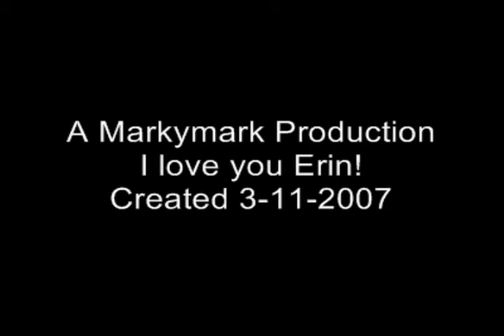THE CIRCLE of LIFE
A slideshow biography featuring my daugther Erin and her walk through life. Photo's collected and arranged by her Dad, Mark.
Music selection: The Circle of Life - Elton John.
Another fine Markymark Production.